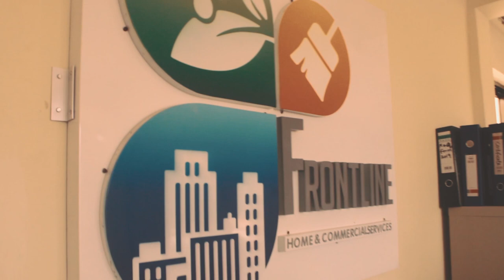Frontline Cleaning Agency ( TV Commercial Video)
A television commercial for Frontline Cleaning Agency. Frontline Cleaning Agency takes pride in building long-term relationships with its customers through quality work and strong customer service.